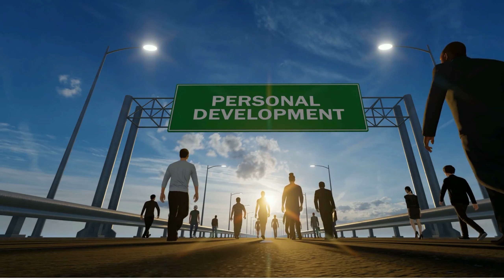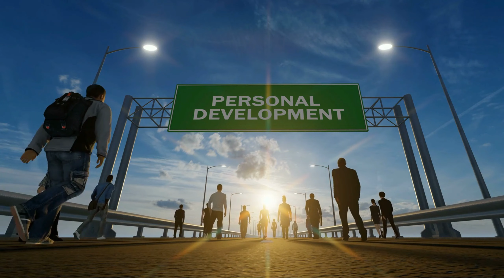Rebound Beziehungen: Die ganze Wahrheit und was du tun solltest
Ist dein:e Ex in einer Rebound Beziehung. Im heutigen Video geht es nochmal darum, genauer zu erklären was eine Rebound Beziehung ist, wie lange sie dauert, wie du dich verhalten solltest wenn du Ex zurück willst oder die Rebound Beziehung und dein Ex toxisch sind...also die ganze Wahrheit über Rebound Beziehungen. Am Ende des Videos erfährst du, warum du viel mehr Power hast als du denkst...

Gespannt? Dann ab mit dir auf die Beziehungscouch...